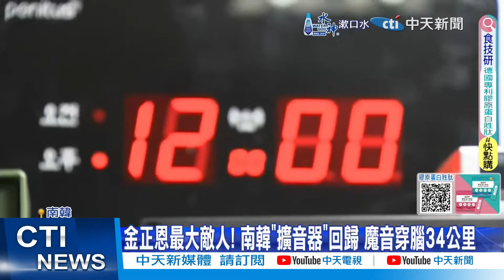普丁:西方國家參與對俄軍事打擊 就是對俄開戰｜千呼萬喚! 波音"星際航線"載人太空船順利發射 【全球現場】20240606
00:00 普丁:西方國家參與對俄軍事打擊 就是對俄開戰
00:41 韓美空中聯演 時隔7年美軍B-1B空炸投射JDAM
01:45 穢物氣球轉移焦點? 北韓爆船難90兵亡"為穩軍心"
02:24 南韓廢"919協議" 恢復分界與西北島嶼軍事活動
03:25 千呼萬喚! 波音"星際航線"載人太空船順利發射